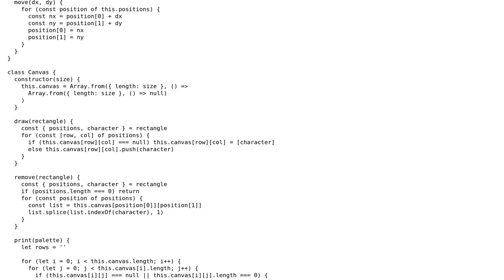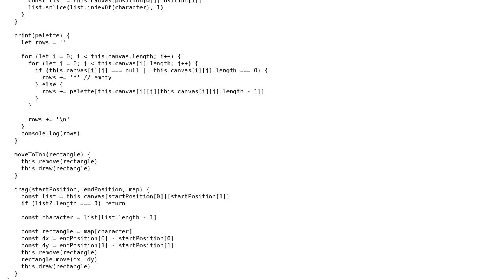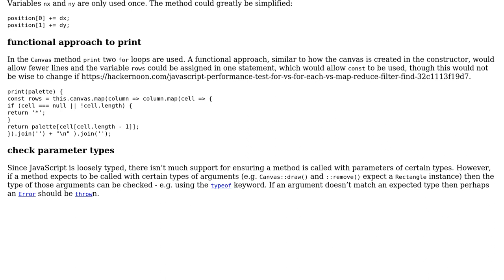Code Review: JavaScript: A drawing program in OOP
With thanks & praise to God, and with thanks to the many people who have made this project possible! | Content (except music & images) licensed under CC BY-SA | Music | Images & others | With thanks to user SAM OnELA user Joji and the Stack Exchange Network Trademarks are property of their respective owners. You are responsible for your own actions.